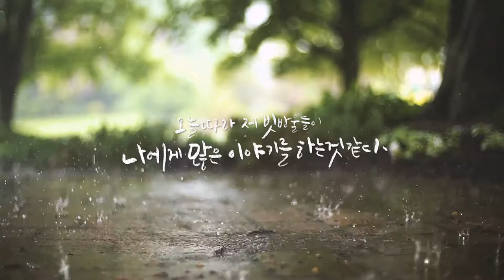[리노글씨] 리노 손으로 노래하다.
# 일상 캘리그라피, 리노 손으로 노래하다.
문득 빗소리를 들으며
하루를 마무리하고 싶은 밤이다.